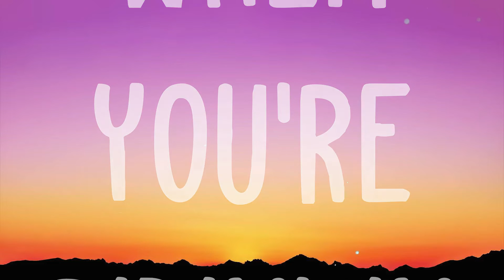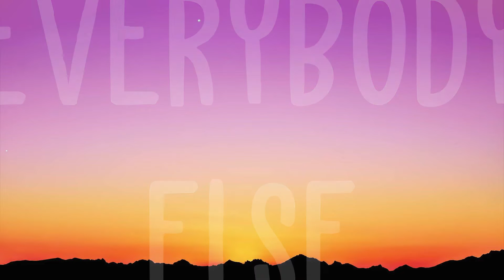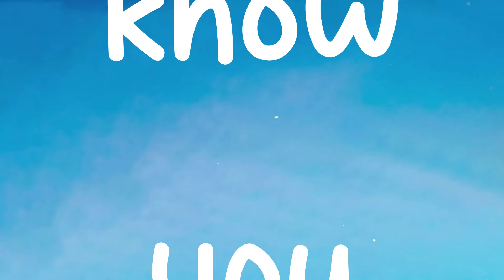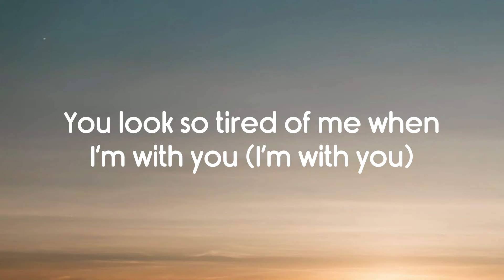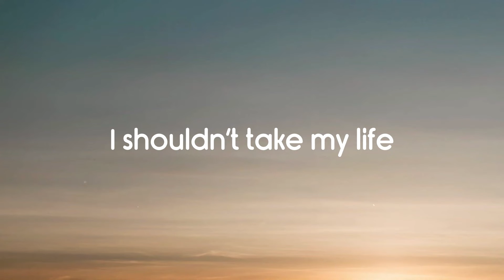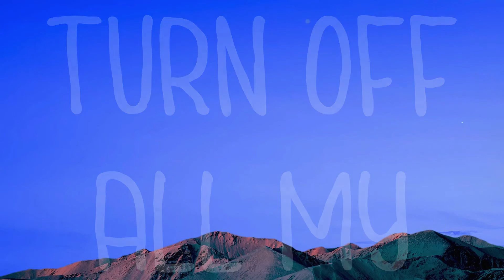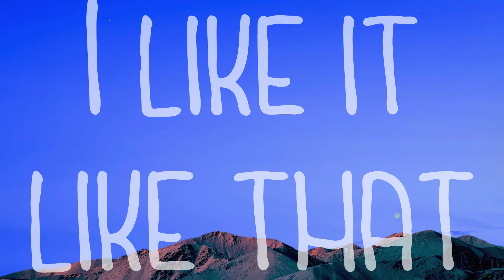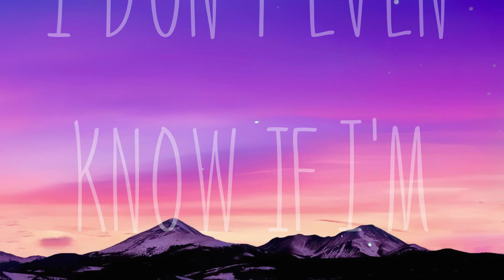No Brainer - DJ Khaled, Justin Bieber, Chance The Rapper, Quavo (Lyrics-exploring) 🐠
No Brainer - DJ Khaled, Justin Bieber, Chance The Rapper, Quavo (Lyrics-exploring) 🐠  We the Best Music!
 Another one!
 DJ Khaled!
 You stick out of the crowd
 Baby it's a no-brainer
 It ain't that hard to choose
 Him or me be for real
 You got your mind unloose
 Go hard and watch the sun rise
 One night'll change your whole life
 Pop the top drop-top
 Put 'em up if you with me
 Yeah yeah-eah yeah yeah-eah-eah
 In the middle woah
 Woah-woah-oah oh oh-oh ooh
 Put 'em high
 Put 'em high
 Yeah-eah-eah yeah yeah-eah-eah
 Both arms yeah
 Put 'em high
 Quavo!
 Mama told you don't talk to strangers
 But when you're ridin' in the drop
 You can't explain it
 What you been waitin'
 On this whole time
 I blow the brains outta yo' mind
 And I ain't talkin' 'bout physically
 I'm talkin' 'bout mentally
 She lookin' she look like she nasty
 (She lookin')
 She lookin' she look like she classy
 (She lookin')
 She lookin' just look at her dancin'
  (Look at her)
 She lookin' I took her to the mansion
 Put 'em high
 Put 'em high
 Yeah-eah-eah yeah yeah-eah-eah
 Both arms yeah
 Put 'em high
 Don't look rich I ain't got no chain
 Not on the list I ain't got no name
 But we in this bitch
 Bitch I'm not no lame
 And I keep it Ben Franklin
 I'm not gon' change
 Lot of these hoes is messy
 I just want you and your bestie
 I don't gotta answer
 It's multiple choice
 And they all wanna test me
 She ch-ch-ch-ch-choosin' the squad
 She tryna choose between
 Me Justin Qua' and Asahd
 She told me that she love
 That I make music for God
 I told her I would love
 To see that booty applaud
 Put 'em high
 Put 'em high
 Yeah-eah-eah yeah yeah-eah-eah
 Both arms yeah
 Put 'em high
 Walked down had me sittin' up
 Demanded my attention
 Had to give it up
 Look like somebody designed you
 Drop-dead gorgeous
 You make me wanna live it up
 Your presence is critical
 Movin' my soul yeah you're spiritual
 They hate it when you notice me
 Like everybody else invisible
 Breakin' all the rules
 So above the law
 I'll be your excuse
 Uh and you go wrong no
 Put 'em high
 Put 'em high
 Yeah-eah-eah yeah yeah-eah-eah
 Both arms yeah
 Put 'em high
 It's We The Best Music
 Way high
 It's Father of Asahd
 Another one